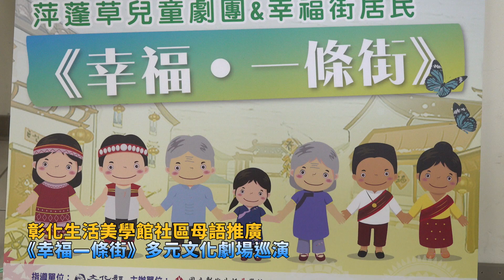彰化生活美學館社區母語推廣 《幸福一條街》多元文化劇場巡演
〔記者林明佑／彰化報導〕為傳唱幸福，揭示多元文化族群融合的美好，國立彰化生活美學館首度聯合彰化縣表演藝術發展協會及萍蓬草兒童劇團，結合中臺灣6個多元社區及4位新銳導演，編創富有生命力又能描繪社區之美的文本，全劇共60分鐘，融合台語、客語、新住民語及原住民語言，跨4種母語演出，演員年齡層橫跨老中青三代，精彩呈現各族群不同文化及語言趣味，彰化生活美學館館長尹彙武邀請鄉親11月2日起一同前來感受幸福，落實語言平權以及體現多元文化共存共榮之美。